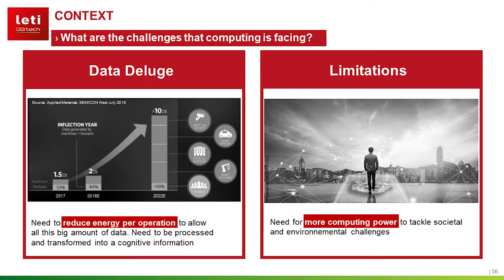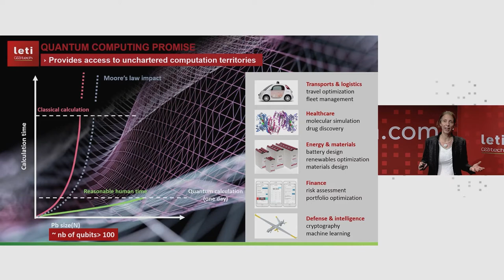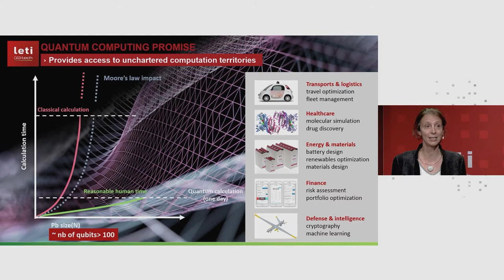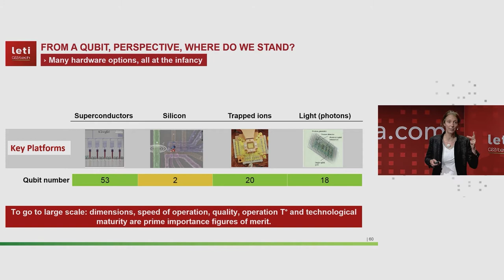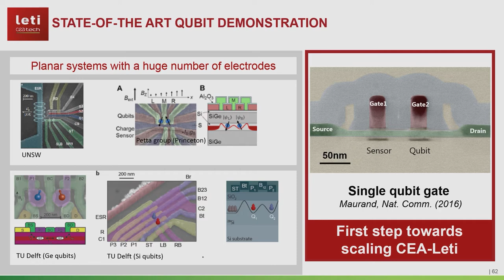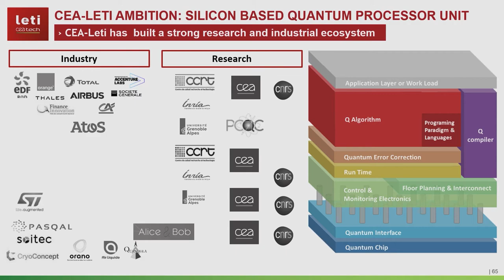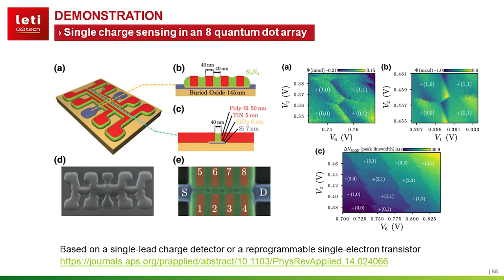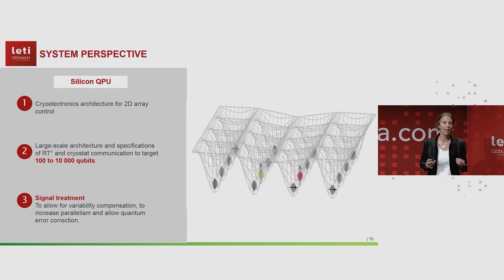5/6 ⏩ Maud Vinet quantum ⏩Why are silicon qubits the best option?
Leti Devices Workshop 2020: Efficient and frugal solutions for data deluge management. A CEA-Leti digital event